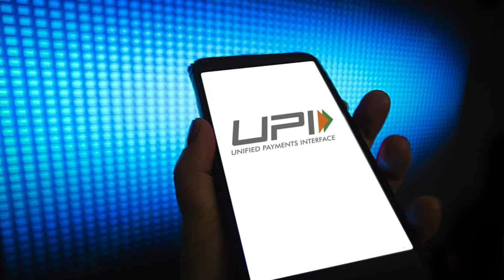Charges on Upi Payment।। Upi Payment Par Kitna Charge Lgega।।Upi Latest News।।upiPaymentcharges.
Hnji,Welcome To FinoTech.
This Video Is About Charges News of Upi Payment.
In this video you will get all information about Charges on upi latest update.
You will get step to step information in short way and easy language.
We make videos about banking and tech solutions.
Any thing that you want to know about your bank is likely to available on our channel except this if you want to know something about your banks please write us on our email OR in comment box of our videos.We will be very happy to resolve your query as soon as possible.

Your Query:-
Charges on upi payment
Charges on upi Transcation
upi par Kitna charge lgega
upi Payment Charges
Phone pay se payment krne par Kitna charge lgega
Google pay se payment Par Kitna Charge Lgega
latest update on upi payment
Latest update on upi payment 2022